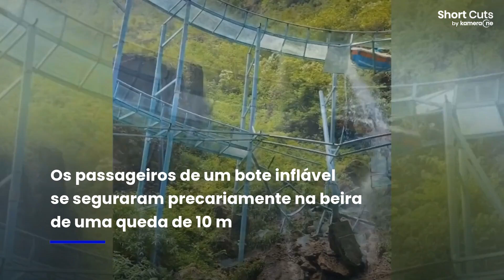Botes colidem em toboágua quebrado de 10m de altura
No dia 23 de julho, um toboágua de vidro situado no Yulong Snow Mountain Resort, na China, quebrou após um desabamento de pedras, causando diversas colisões entre os botes infláveis. Um espectador gravou a cena aterrorizante dos botes começando a se chocar na borda de uma descida de 10 metros de altura enquanto os passageiros tentavam desesperadamente escapar para um lugar seguro.  @KameraOne_